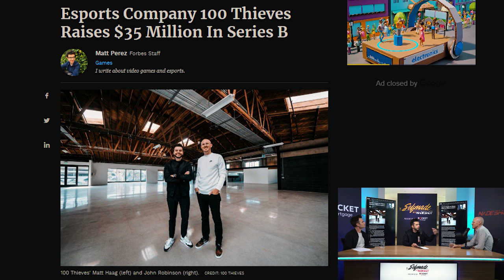MEET THE PRESIDENT OF A $160,000,000 ESPORTS COMPANY - Selfmade with Nadeshot #4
Hey guys, hope you all enjoy this episode of Self Made with Nadeshot presented by Rocket Mortgage where Jackson and I talk to 100 Thieves President and COO John Robinson about his early days working as an indie game developer, what we're doing with our new facility, more details about our $35 million Series B funding, and more. Hope you all enjoy it!

Podcast Moments:
00:50 - Reading iTunes Reviews
04:18 - John Talks Playing College Lacrosse
08:00 - John Talks About Working At EA
09:42 - Living in China For A Year
17:43 - Working in Indie Games
23:01 - Characteristics of Inspiring Innovators
30:39 - The Formation of 100 Thieves
31:22 - 100 Thieves $35 Million in Series B Funding
33:29 - When John First Met With
34:13 - What Is Exciting About 100 Thieves' Future
45:35 - The Hope for 100 Thieves in 4 Years
47:00 - Matt and John's relationship

My Gear!
Camera Lens
2nd Camera